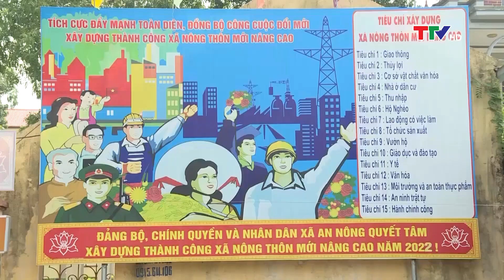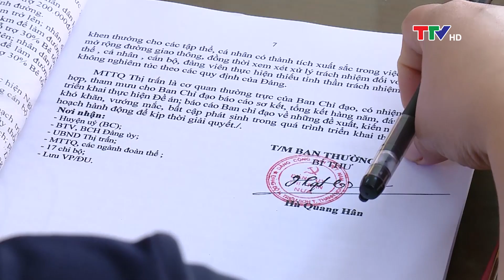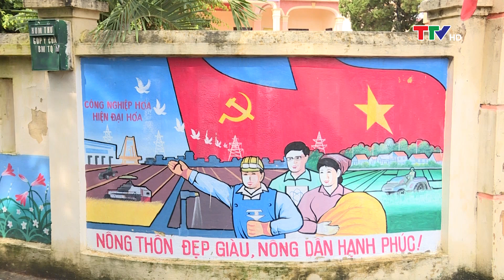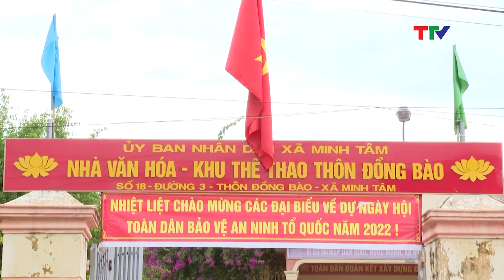Đưa Nghị quyết vào cuộc sống: Hiệu quả từ những nghị quyết hợp lòng dân